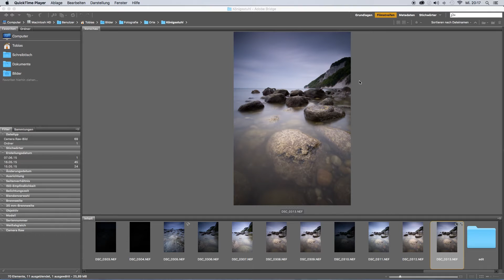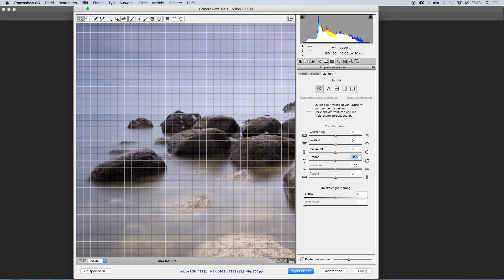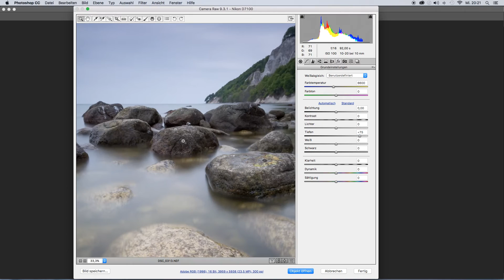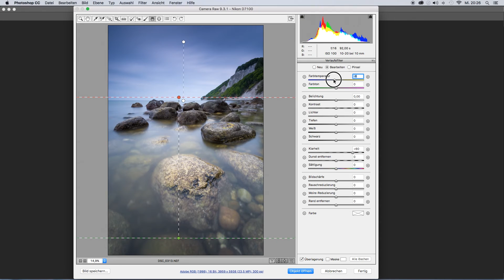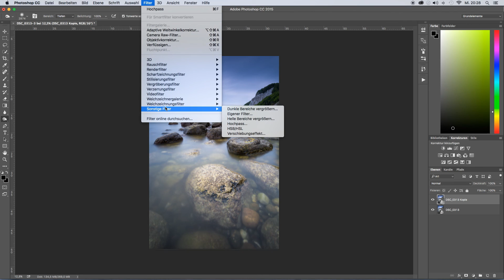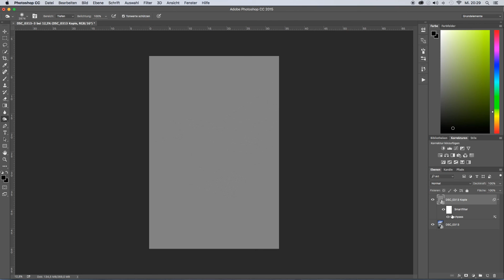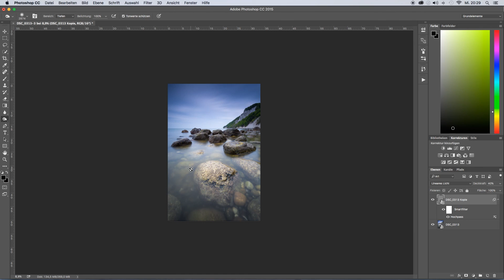Landschaftsfotografie - Landschaftsfoto in Camera Raw bearbeiten und in Photoshop nachschärfen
In meinem kleinen Tutorial zeige ich euch, wie ich meine Landschaftsfotos in Camera Raw bearbeite und in Photoshop nachschärfe. Ich hoffe es gefällt euch.